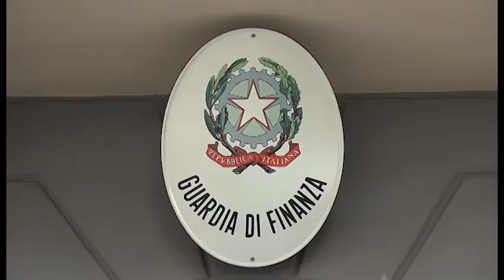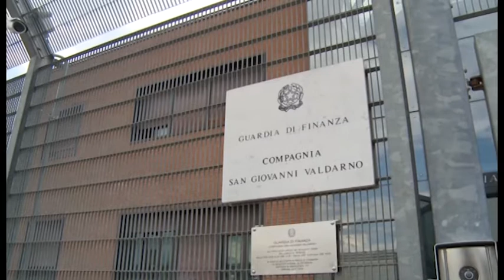Dalla lotta all’evasione fiscale all’emergenza Covid: un anno di interventi della Guardia di Finanza